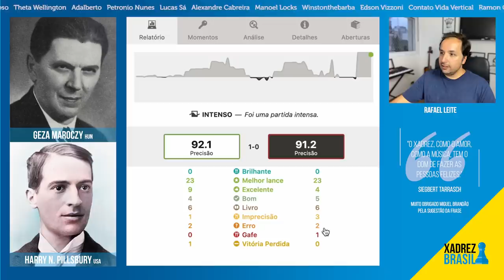Estou na França né? Vou jogar a DEFESA FRANCESA! || Harry Nelson Pillsbury x Geza Maroczy (1900)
Neste vídeo emocionante de xadrez, acompanhe a partida clássica entre Harry Nelson Pillsbury e Geza Maroczy, disputada em 1900. Prepare-se para presenciar uma estratégia surpreendente: Pillsbury opta por jogar a Defesa Francesa enquanto está na França. Descubra os movimentos estratégicos e táticas empregadas por esses mestres do xadrez enquanto exploram as nuances dessa abertura icônica. Não perca a oportunidade de aprimorar suas habilidades no jogo e mergulhar na história do xadrez com essa partida memorável.